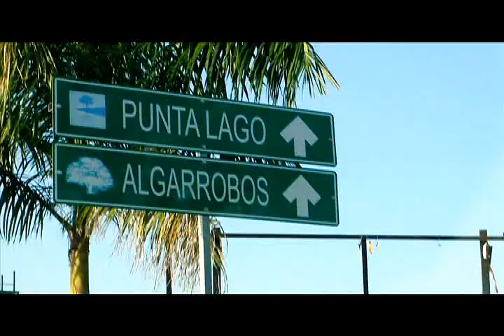Mérida cambia su rostro con edificios de lujo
Mérida transforma su rostro con el desarrollo de nuevos edificios elevados y de lujo.  En el norte de la ciudad se edifican o proyectan más de 20 construcciones de este tipo. Fernando Alcocer Ávila, presidente del Colegio de Especialistas en Diseño Urbano de Yucatán, A.C., opina sobre este crecimiento.